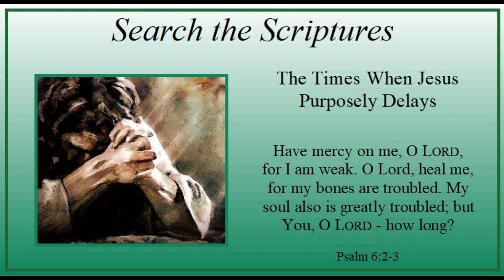Trinity 13 - Monday - "The Times When Jesus Purposely Delays" - Psalm 6:2-3